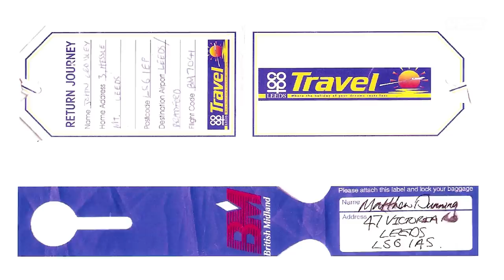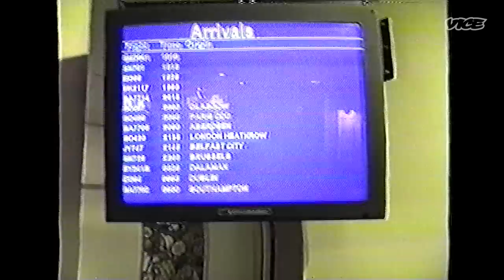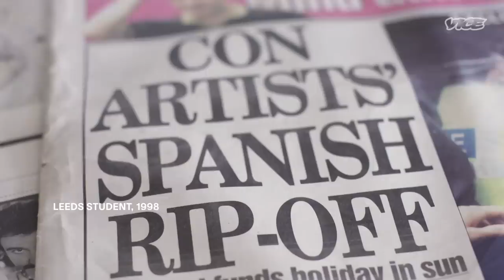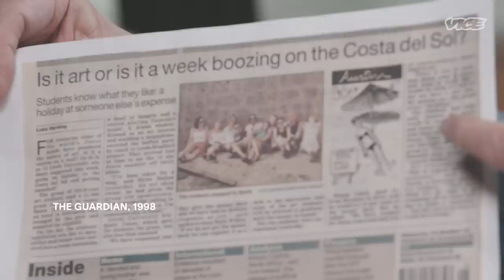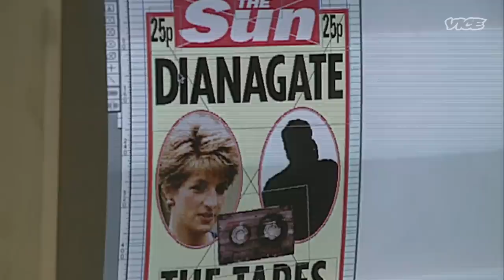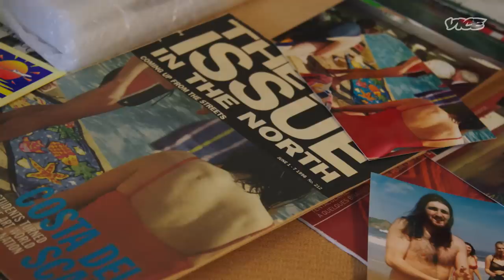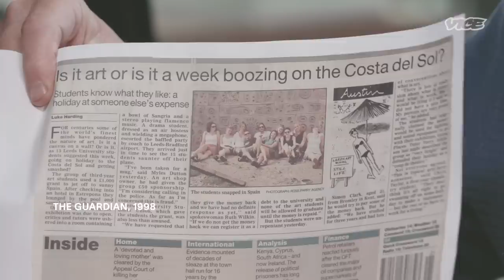How We Conned the British Press | Fakes, Frauds & Scammers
It was the story that outraged Middle England. 13 art students claimed they took a grant, spent it on holiday in Spain, and then had the audacity to call their escapade ‘art’.

As planned, the press went after the students – writing column inches after column inches of righteous indignation. The students’ sunny snaps were printed in nearly every newspaper, and their motivations were interrogated on the evening news.

Except, this is exactly what the students wanted: the media-feeding frenzy was, in fact, the result of an elaborate and skillfully executed hoax.

Rather than lounge in the sun on taxpayer money the students had actually gone into hiding for a week, busying themselves with faking their photographs, postcards and props.

When the news broke that this was all a hoax the story only grew bigger. The art students had managed to hoodwink the all-powerful British tabloid media. The predictable media reaction, they said, had been the real art piece all along.